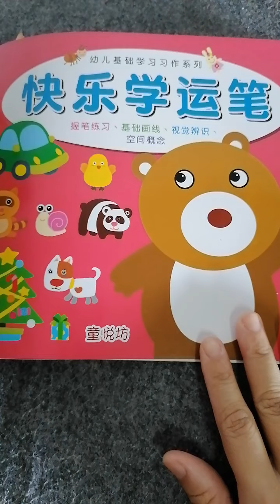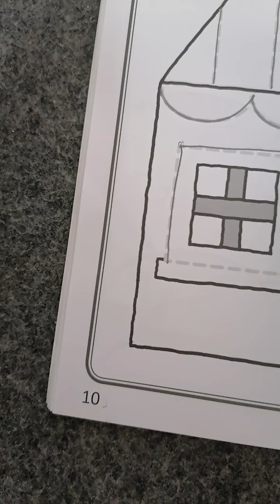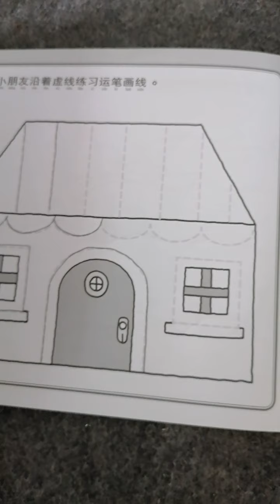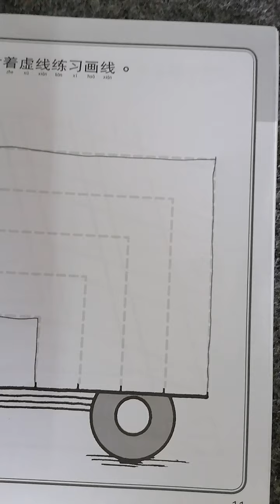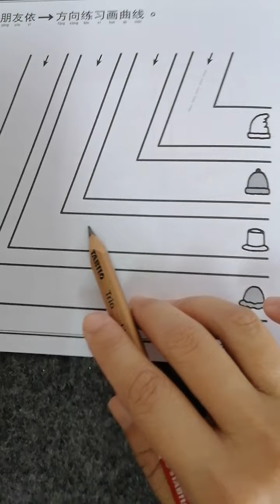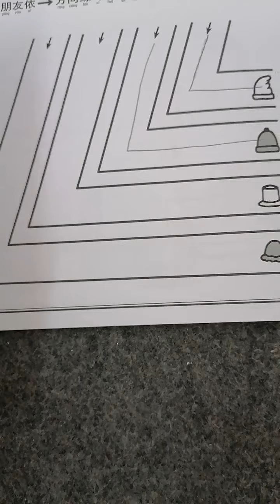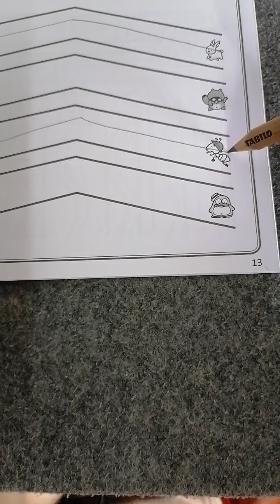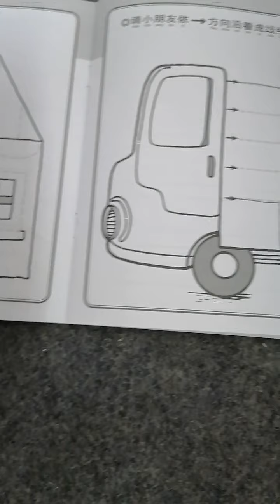三岁班（第三个星期一）-《快乐学运笔》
功课：《快乐学运笔》第10页至13页